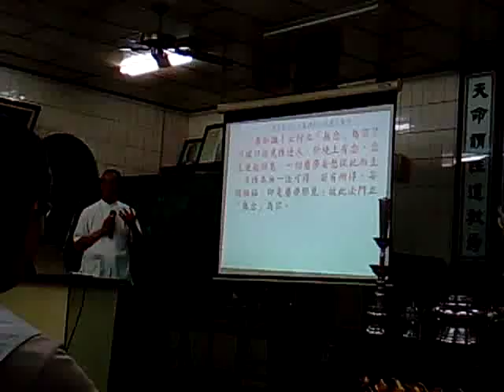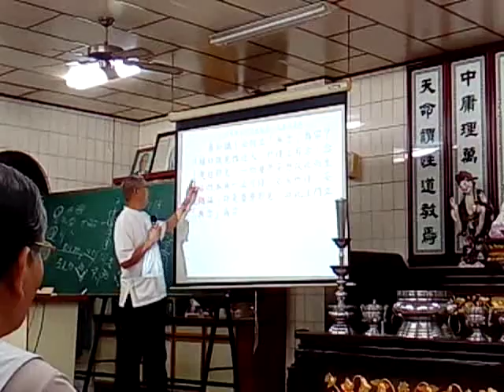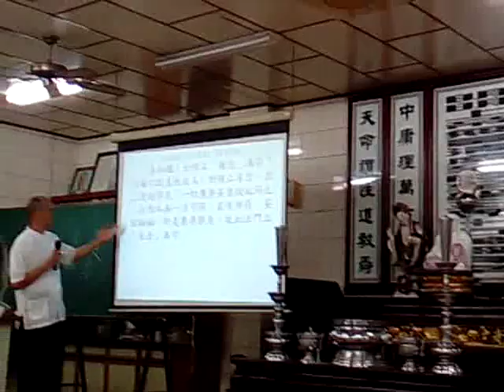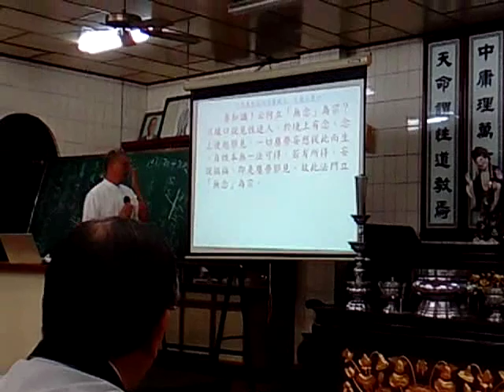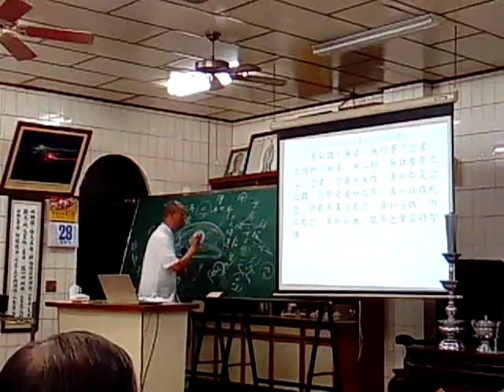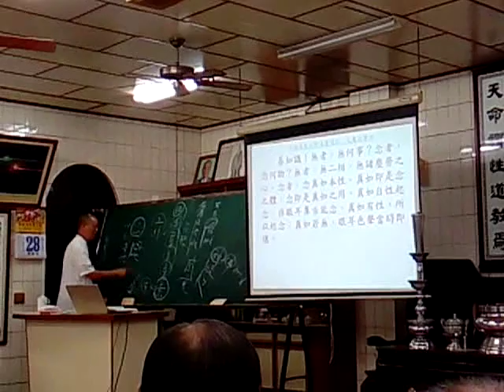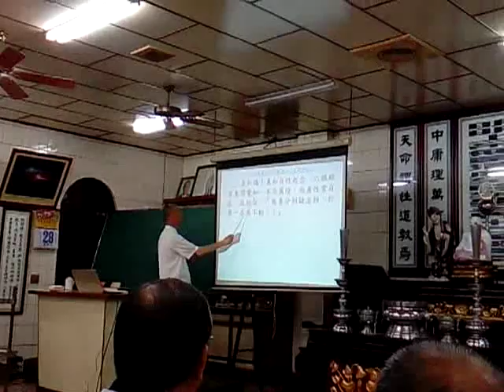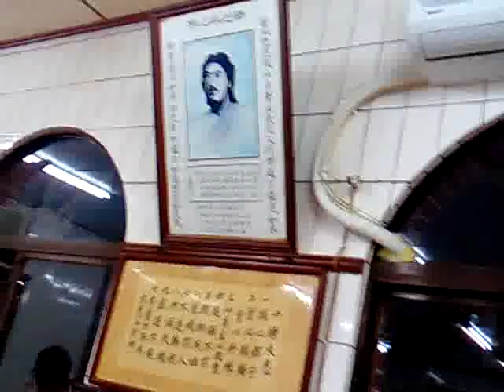VID 20190328 213341新營和誠單位天恩佛堂六祖壇經班副前人慈悲講解無念無相無住(閩南語發音)(畫面晃動較多請見諒是因為...也許可用望遠鏡程式App錄製)